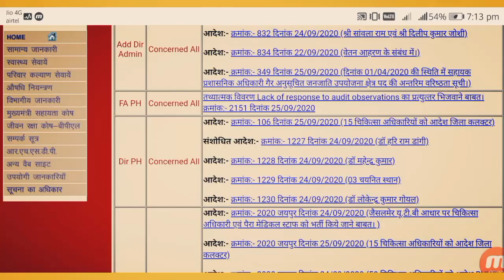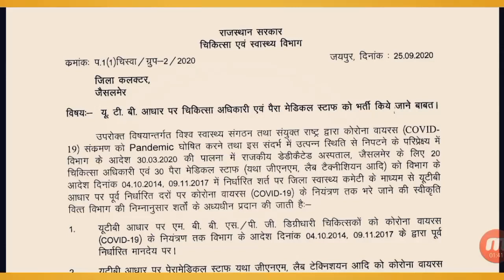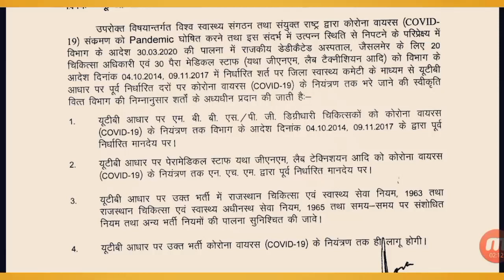ANM, GNM, LT & MO भर्ती-2020 UTB Basis जैसलमेर में निकाली वेकेंसी / जिला स्वास्थ्य कमेटी करेगी चयन